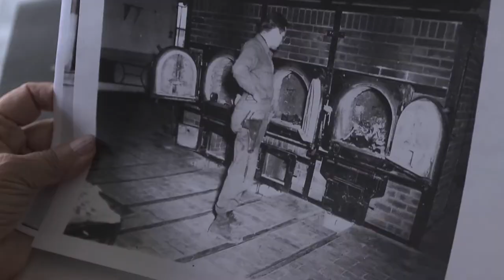Holocaust - out of mind? (english trailer)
A grandmother tells her granddaughter a story, as many grandmothers do. But the story Sara Atzmon tells her granddaughter is an extraordinarily different story. One of an unending journey across half of Europe. Stopping at places with strange names such as Auschwitz, Bergen-Belsen, Buchenwald. A ride in cattlecars full of people who were starving, freezing and had no toilet. A story of children who were playing in a concentration camp next to dead bodies and betting on who would die of starvation the next morning.

When the Jewish Sara Atzmon was a child herself, the Nazis chased her and her family through half of Europe. The film accompanies the now 79-year old Israeli woman to all those places in Hungary, Austria and Germany again where the Nazis once tortured her and killed her father and three of her brothers and sisters.

And the filmmakers go back with Sara Atzmon to where she was born again at age 12 - to Israel. Sara landed there in 1945 with the first ship from Europe to Haifa, Palestine.

Nevertheless, the filmmakers do not "only" tell a Holocaust biography. By Sara Atzmon telling her 12-year old granddaughter about her fate, she draws a parallel to the young people of today, especially those in Germany. It shows you how important the struggle not to forget is. "I do not assign blame, I want them to take responsibility," says the well-known Israeli artist Sara Aztmon, who goes to school classes in Celle and Mundelsheim on the difficult journey into the past and present. "The knowledge of the barbarism of the Nazis creates a sense that makes the injustice, racial discrimination and oppression of today visible," said Sara Atzmon.

Why this movie now?
Because Ausschwitz is forgotten.

The film deals with the such widespread opinions as:

"It's finally time to stop talking about the Holocaust."
"The Jews have gotten enough reparations."
"We've had enough of 'Holocaust'"

Sara Atzmon does not think so. Neither does her granddaughter

HOLOCAUST - out of mind?
A film by Ilona Rothin